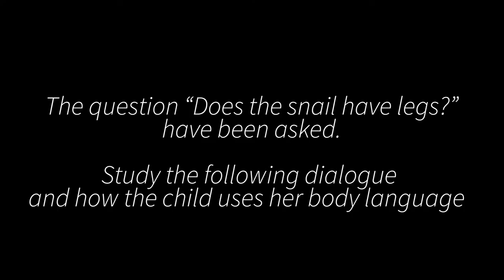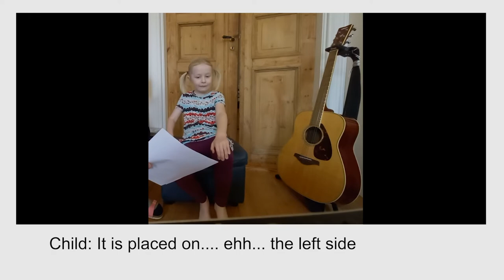Does the snail have legs?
Tihis is a video where you can study how a child is thinking through whether the snail has legs. Notice how important it is to wait for the child's responses and pay attention to her body language. In this video you are watching associate professor Anne Kristine Byhring and Helle (6)